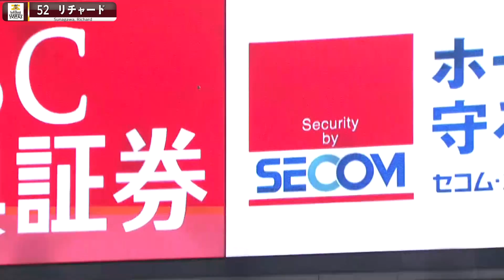【ギータも驚愕…】リチャード『右へ左へ2打席連発!! “鷹の大砲”いよいよ目覚める!?』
2022/7/13 福岡ソフトバンク対オリックスの公式戦。
鷹の祭典で大砲がついにお目覚め!? 昨日の試合で今季初HRを放った福岡ソフトバンク・リチャードが今日は右へ左へ2打席連発でアーチをかける！
ギータもこの表情の今季2号＆3号をまとめてご覧あれ。